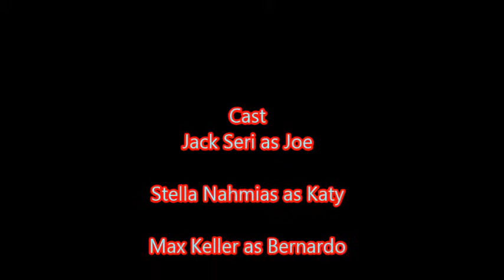Arlean Garcia and The Battle of the Golf